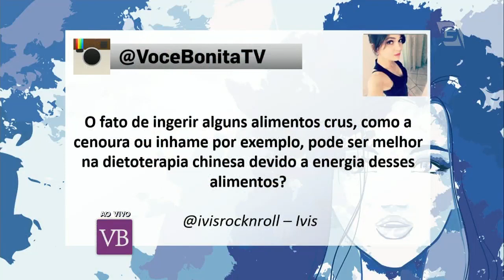Dietoterapia Chinesa - Você Bonita (30/03/2016)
A Nútrologa Andreia Guarnieri explica o conceito da Dietoterapia Chinesa, um tratamento milenar que usa o conceito da energia, elementos e cores dos alimentos para melhorar a saúde.

Facebook.com/vocebonitatv